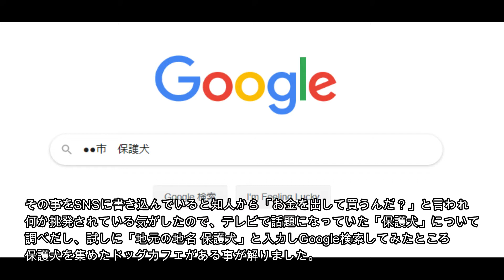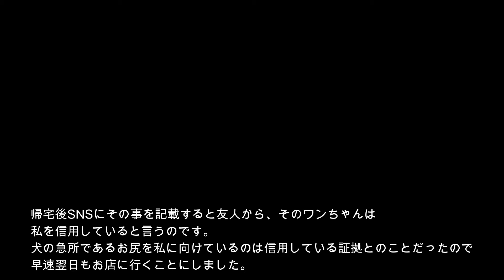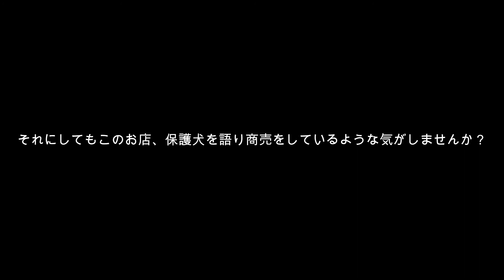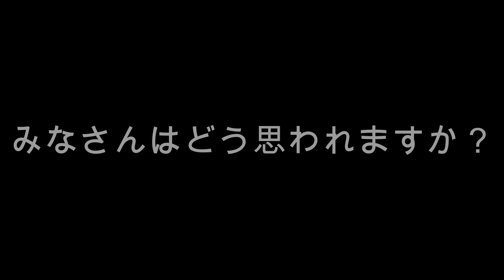保護犬を語る新たな商売？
私が飼っているロングコートチワワの「そうすけ」は、とあるドッグカフェから引き取ってきたワンちゃんです。
その引き取った際の流れを説明した動画を作成しました。
みなさんはこの話を聞いてどう思われますでしょうか？